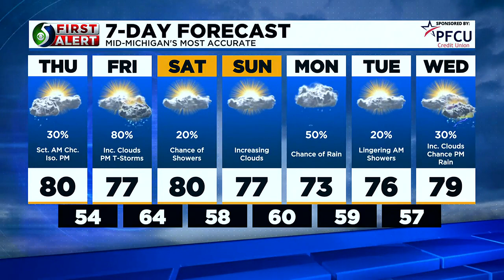TV5 News Update: Thursday morning, August 10th